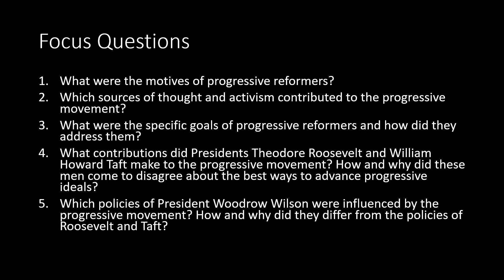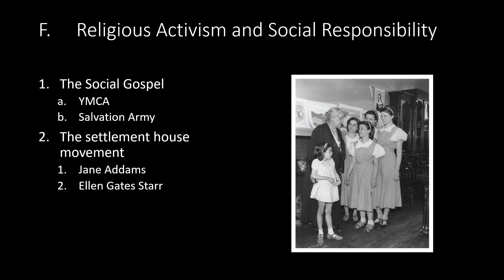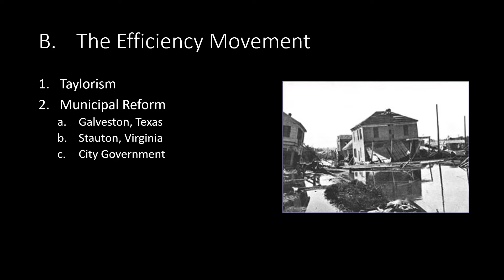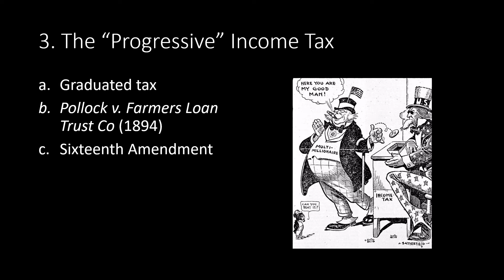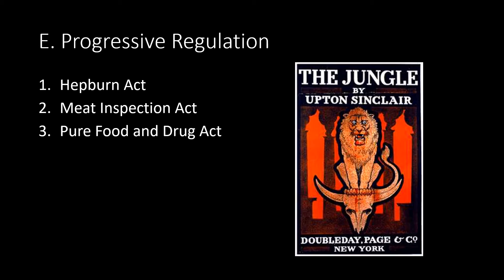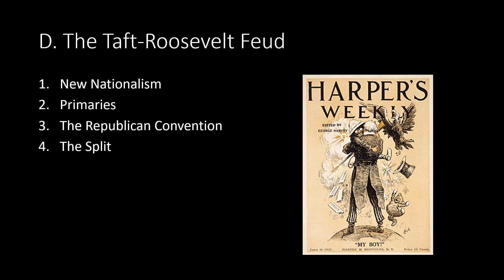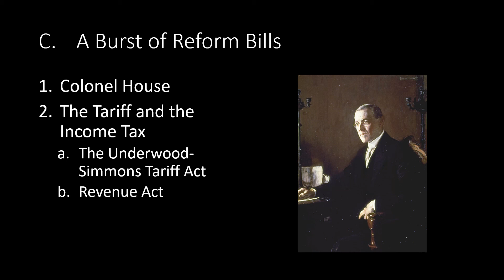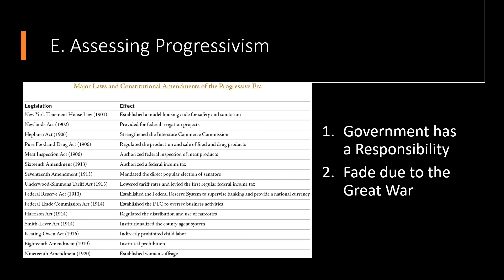CHAPTER 21 The Progressive 1890 1920